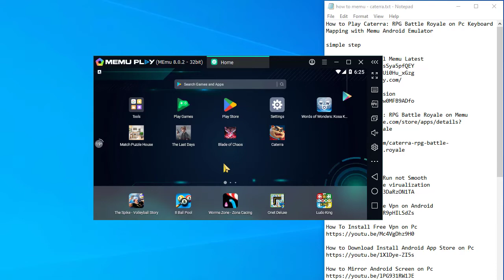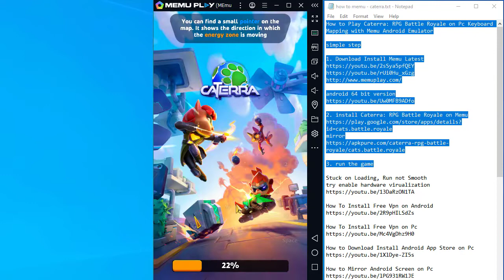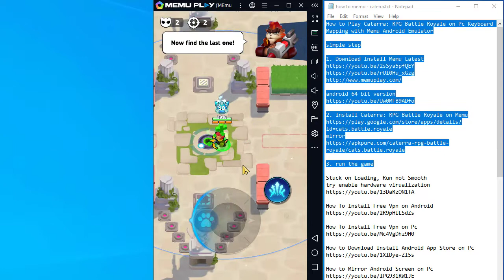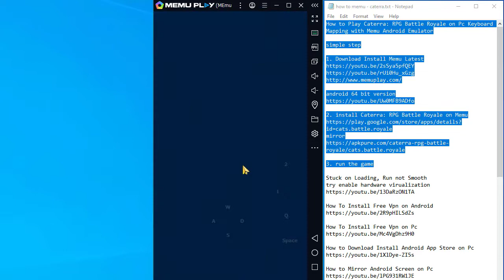How to Play Caterra: RPG Battle Royale on Pc Keyboard Mapping with Memu Android Emulator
simple step

1. Download Install Memu Latest

2. install Caterra: RPG Battle Royale on Memu

3. run the game